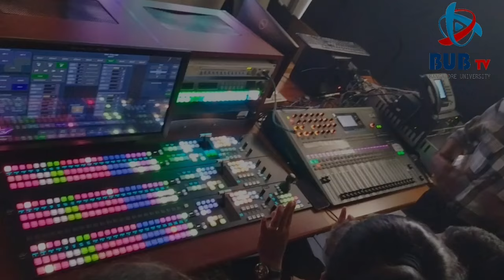MEDIA VISIT TO SUVARNA NEWS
Aspiring young journalists had an opportunity to visit the esteemed Suvarna News Main Office.  | Dr. B . Shailashree| Professor| Chairperson| Department of Communication| Bangalore University